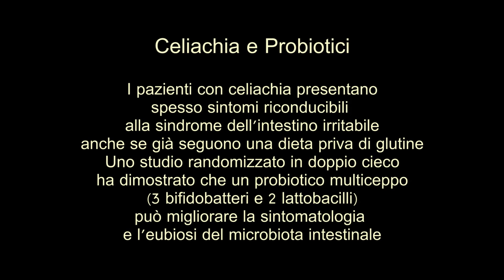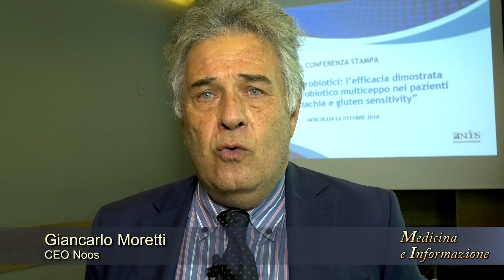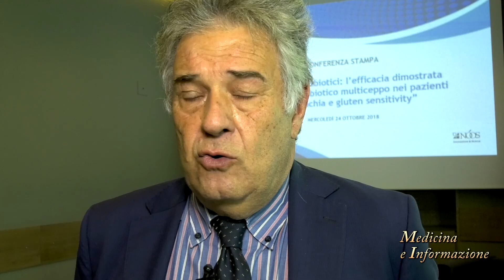Celiachia : il ruolo di probiotici specifici per riequilibrare il microbiota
Per le persone a cui viene diagnosticata la celiachia una dieta priva di glutine è la prima e più importante terapia, ma a volte, anche pazienti che seguono un regime alimentare rigoroso possono manifestare disturbi gastrointestinali riconducibili alla sindrome dell’intestino irritabile o IBS, quali dolori e gonfiore addominale, difficoltà digestive, irregolarità dell’alvo.
E’ altresì noto, dimostrato ormai da numerosi studi scientifici, che la disbiosi, quindi un alterato equilibrio del microbiota, l’insieme di batteri, virus e miceti che colonizzano il nostro intestino, possa essere legata ai sintomi dell’intestino irritabile, anche in pazienti con celiachia in remissione grazie alla dieta, i quali ai controlli periodici negli anni mostrano comunque una mucosa intestinale alterata, probabilmente a causa di una carenza di fibre nella loro alimentazione, fibre che come si sa contribuiscono al buono stato di salute del microbiota.
Ecco perché ripristinare un microbiota sano è importante anche nei pazienti celiaci e uno studio clinico randomizzato in doppio cieco, condotto su un campione di oltre 100 pazienti celiaci, ha dimostrato che un probiotico multiceppo composto da tre bifidobatteri e due lattobacilli, assunto per sei settimane, di essere in grado di ridurre significativamente i sintomi da sindrome dell’intestino irritabile e al contempo di far aumentare le colonie di lattobacilli e di bifidobatteri, migliorando quindi non solo la sintomatologia ma l’eubiosi intestinale.
Nel corso della presentazione dello studio dedicato ai probiotici e alla celiachia abbiamo intervistato:
Ruggiero Francavilla, Pediatra Gastroenterologo della Clinica Pediatrica Universitaria Ospedale Pediatrico Giovanni XXIII di Bari
Basilio Malamisura, Specialista in Pediatria e Direttore U.O. di Pediatria e Centro di riferimento regionale per la Celiachia dell’Azienda Ospedaliera Universitaria di Salerno
Carlo Catassi, Direttore della Clinica Pediatrica Universitaria Politecnica delle Marche
Giancarlo Moretti, CEO Noos